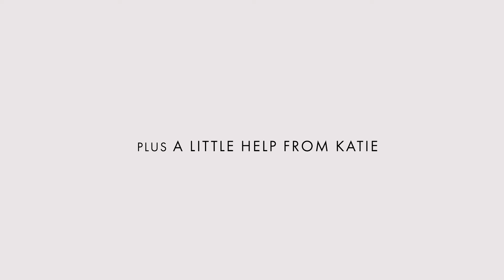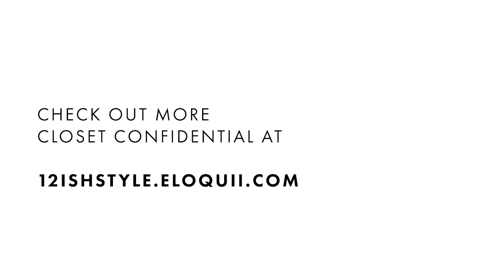Closet Confidential with Katie Sturino: Marci Goes Casual | ELOQUII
In this episode, we meet Marci who was simply looking for something fresh to wear out for a cup of coffee. Watch as Katie helps Marci revamp her her off-duty style learn how to go casual.

Learn more about Katie and Marci on the Style & Substance blog